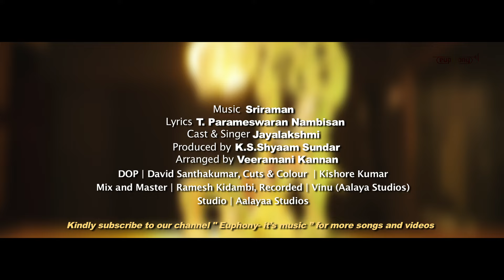Geethamrutham Guruvayoor Unniyaam | Sriraman,Jayalakshmi | T.Parameswaran Nambisan, KS.Shyaam Sundar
A devotional single on Guruvayur Lord Shri Krishna in the music of Sriraman sung by 'the Child Prodigy' Jayalakshmi

Singer : Jayalakshmi
Lyrics : T.Parameswaran Nambisan
Arranged by V.Kannan
Mixed & Mastered by Ramesh Kidambi
Recorded by: Vinu (Aalayaa Studios)
DOP : David Santhakumar
Cuts & Colours: Kishore Kumar
Studio : Aalayaa Studios
Produced by K.S.Shyaam Sundar

The Guruvayur Temple is a famous Sri Krishna temple and is one of the most important places of worship for Hindus and is often referred to as "Bhooloka Vaikuntam" which translates to the holy abode of Vishnu on Earth. The divine idol installed here represents the enchanting form of Bhagvan Vishnu endowed with the four lustrous arms carrying the conch Panchajanya, the discus Sudarshana Chakra, the mace Kaumodaki and the lotus. Adorned with the divine Tulasi garland the idol represents the majestic form of Maha Vishnu as revealed to Vasudeva and Devaki at the time of Krishna Avatar. The presiding deity in the sanctum-sanctorum is Mahavishnu. He faces east and his idol is 4 ft tall. Even though this is not a much small idol, devotees consider him as Little Krishna. He has 4 hands : The upper right hand holding chakra, lower right hand holding lotus, upper left hand holding shankha and lower left hand holding gada. He is worshipped according to the pooja routines laid down by Adi Sankaracharya and later written formally in the Tantric way by Chennas Narayanan Namboodiri (born in 1427). The Chennas Namboodiris are the hereditary Tantris of the Guruvayur temple.The temple/pooja routines are strictly followed without any compromise. The Tantri is available full-time at the Temple to ensure this. The Melsanti (Chief Priest) enters the Sri Kovil (sanctum sanctorum) at 2:30 AM and does not drink even a glass of water up to the completion of noon poojas at 12:30 PM.The vedic traditions being followed here with absolute perfection and sincerity is the hallmark of the Guruvayur temple. It is important to note here that, even though the shrine is considered to be one of the holiest spots for Vaishnavites, the temple is not a part of the 108 Divya Desams.

Guruvayur, according to the legends may be 5,000 years old as the Guruvayur temple idol is. There are no historical records to establish it. It is also believed that Lord Krishna, asked 2 sages to take the idol from his temple in Dwarka while the city was being destroyed and establish it in Kerala. The idol of lord krishna was brought by Vayu deva and brhaspathi and was placed in guruvayur. The name guruvayur is a merge of both their names "guru" brahaspathi and "vayu" deva. In the 14th century, Tamil literature 'Kokasandesam', references about a place called Kuruvayur is made. As early as the 16th century, many references are seen about Kuruvayur. In ancient Dravidic, Kuruvai means sea, hence the village on the coast may be called Kuruvayur.

Song Lyrics:

Govinda Govinda Govinda
Thirunama Keerthanam Govinda
Govinda Govinda Govinda
Govardhanodhara Govinda

Guruvaayoorunniyam Enn Kanna
Kani Kaananam Ninte Manivarnna Roopam
Aramani Kingini Melamode
Manivel Pozhiyunna Madhuveethamode
Keshadi Paadam Manadaaril Unaraan
Kaniyenam Enkil Nee Guruvayoorappane
(Guruvayoor Unniyam)

Nin Paada Kamalam Shirasa Namichu
Naivedyamay Nalgi Naarayaneeyam
Preethanam Bhagavan Bhaktano Nalgi
Aayuraarogyam Varadanamay
Aarumariyathey Aarum Ninayathey
Varamitham Karagatham
Deivame Vismayam
(Guruvayoor Unniyam)

Poonthanamevam Karnamruthathaley
Poonthaen Nivedyamay Nalkiyappol
Valsalya Madhuram Athula Saubhagyam
Ambadi Kannan Ponnunniyaay
Munnilay Vannu Chirithooki Ninnu
Asulabham Varamitham
Deivame Vismayam
(Guruvayoor Unniyam)